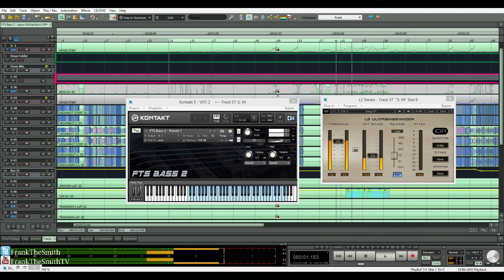FTS Bass 2 - Preset 1 - Progressive Metal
Here's a sound example of one of the presets for the bass NKI I made back in December.
The only post processing done is the Waves L2 Limiter to get the volume right.

HMU for mixing/mastering/reamps/midi programming/session guitar and bass at